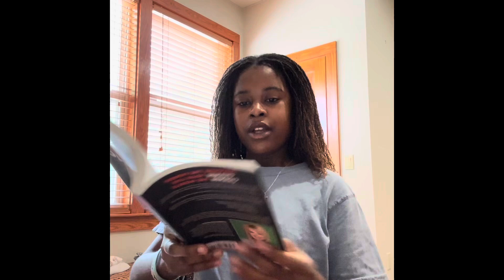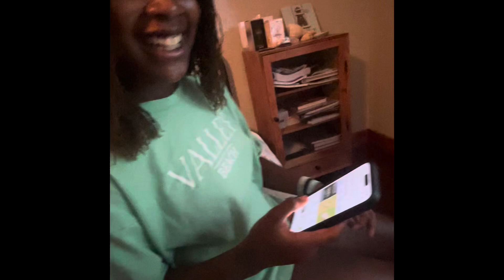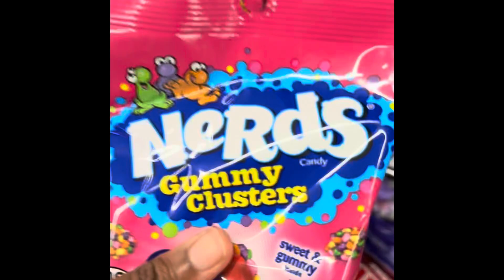TEEN PRAYER BOOK CHAP 13, SLEEPOVER, & CANDY SALAD- FAMILY VLOG